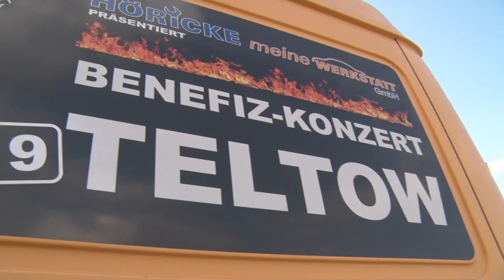TELTOW | ROCK AM KANAL 2019 - ANKÜNDIGUNG